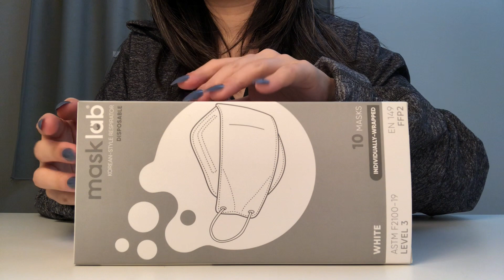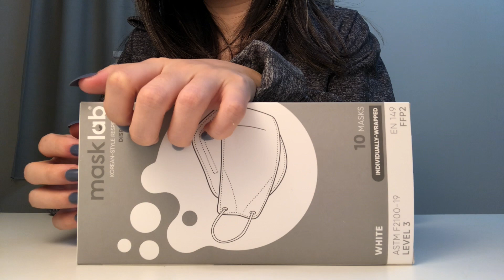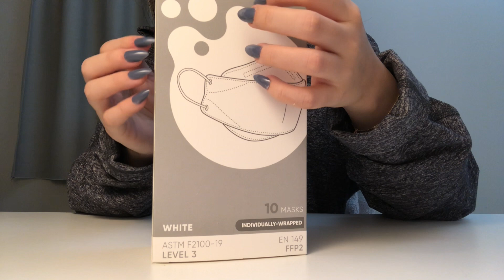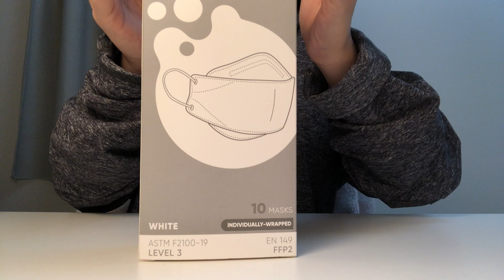ASMR Gentle Tapping on 2 Items (no talking)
hi all, happy lunar new year to those who celebrate! 🧧

just a short gentle tapping video today as I am currently packing / moving so I hope to have a new video up for you next week. thank you for watching and supporting this channel! 😊